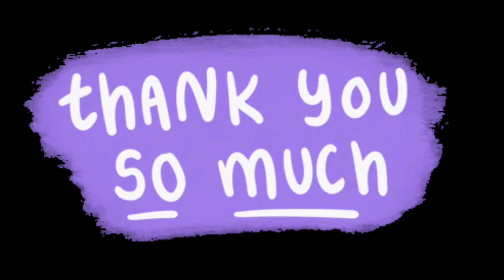How to draw:drawing cute rabbit step by step with me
❗🔊❗Hello friends.  Are you OK?
My friends, due to illness, I was working irregularly for a while, but from tomorrow I will be working every day as before. So please support me🙏🌹

Hiiiiii every one 🖐
In this tutorial i learn you how to draw cute and lovely rabbit😍

I hope you enjoy my draw
I love to drawing cute things
if you like my video

I would love to see your drawing you can send me your cute drawing 👇

So dont miss my video .

About me :
Hey guys
Im lilith 😇
And im here to upload my cute video everyday
Tell me about your idea in comment .

If you like my draw and want to see more and you were happy for a moment
And active the bell❤

Please tell me your idea about my work in comment

drawing cute with me
draw cute things
draw cute things for beginner
paint
art